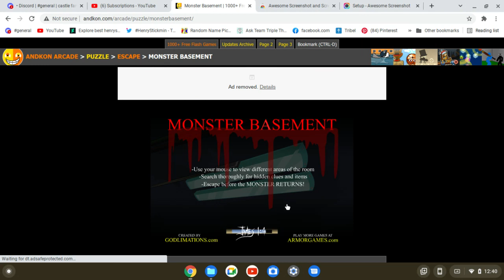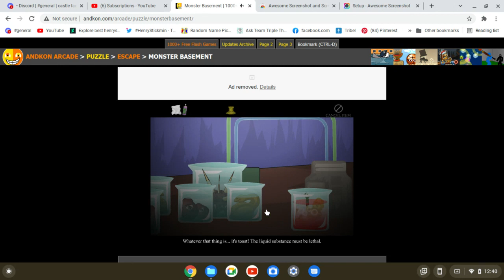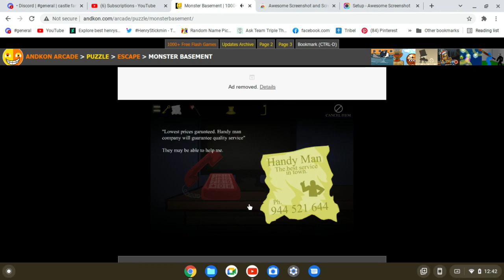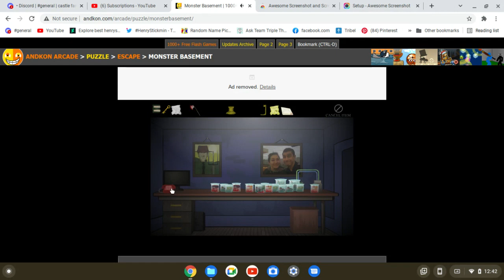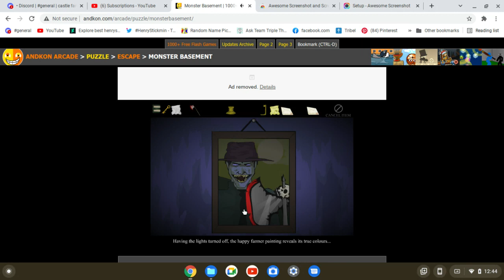nostalgic flash games #1: monster basement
monster basement was created by godlimations in july 14th 2007 and i remember this game and it was really creepy at the time also if you want to play the game your self  here